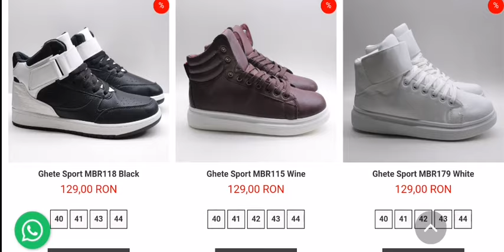Ghete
Profită de oferta 1+1 GRATIS